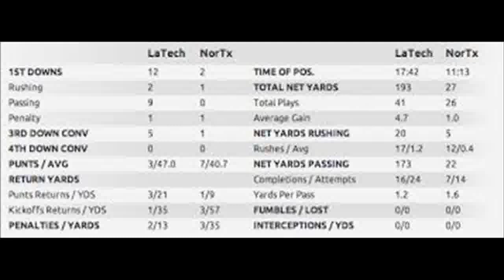North Texas on quest for single digit yardage vs Louisiana Tech